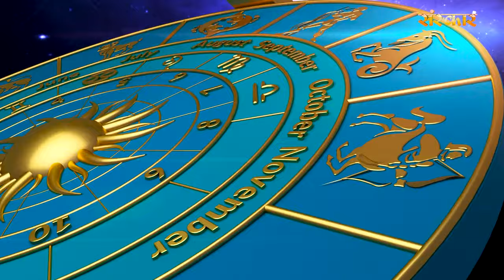Astrology से जीवन को आसान कैसे बनाएं ? Acharya Lokesh Dhamija | Numerology ! Sanskar TV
Astro With Acharya Lokesh Dhamija | ज्योतिष का हाल आचार्य लोकेश धमीजा जी के साथ।